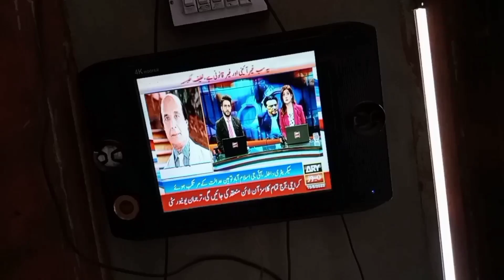Aaj Me Kaha Phas Gaya😜